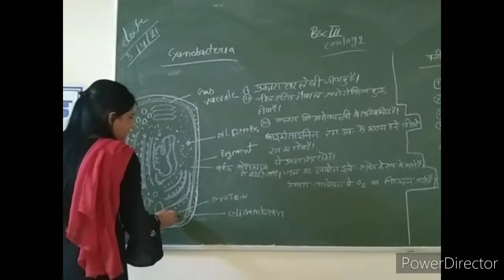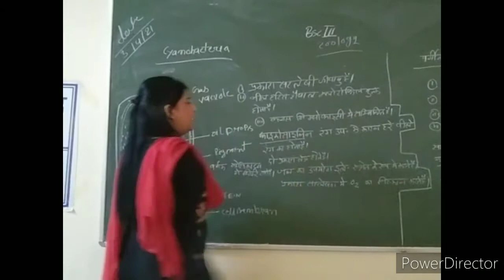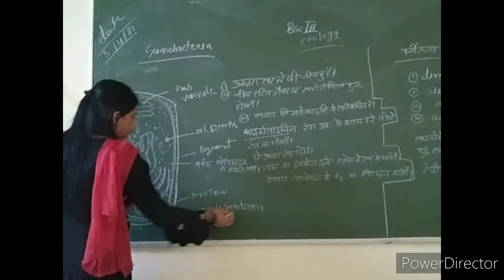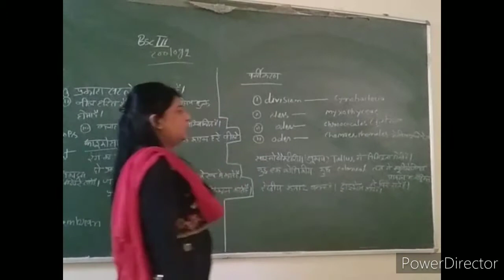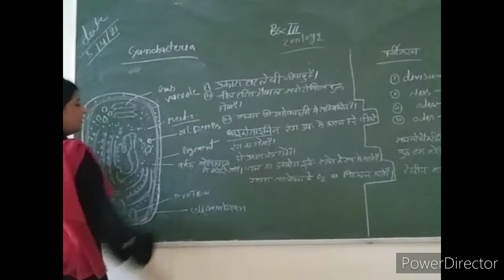BSc 3rd year zoology cyanobacteria